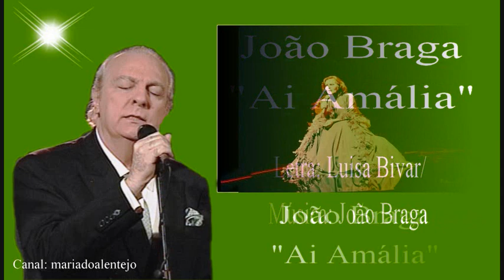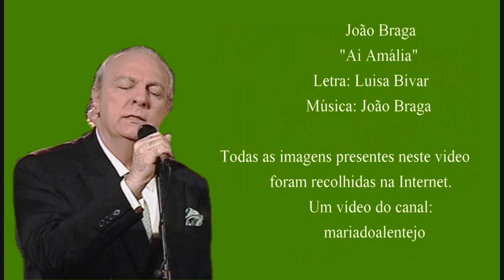João Braga - "Ai Amália"